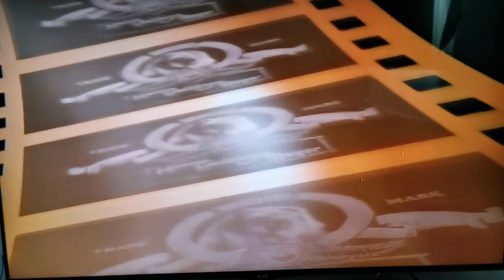Laser Disc Player Review Panasonic Laser Disc Player LX-H180 Panasonic LX-H180 Testing Laser Disc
Laser Disc Player Review Panasonic Laser Disc Player LX-H180 Panasonic LX-H180 Testing Panasonic Laser Disc